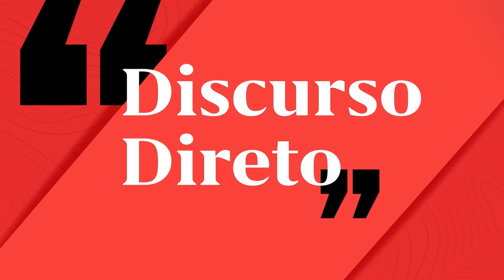"Cecília Meireles devia liderar lista às europeias". João Gonçalves Pereira em "Discurso Direto"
João Gonçalves Pereira mantém-se como dirigente do CDS-PP, depois de ter sido deputado, vereador em Lisboa e líder distrital.

Em entrevista ao NOVO Semanário e ao Jornal Económico, defende Luís Montenegro como líder de uma frente de unidade de direita, que já devia estar a ser preparada para o regresso ao poder, incluindo o CDS-PP.

Em “Discurso Direto”, elogia o trabalho feito por Nuno Melo, mas quer o presidente do partido focado no regresso ao Parlamento e na prontidão para governar. Por isso, diz que Cecília Meireles devia liderar a lista às europeias.